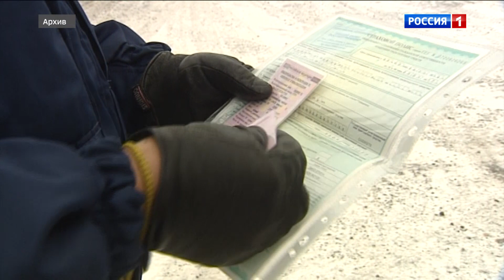В Аскизском районе в преддверии Новогодних каникул прошла акция «Детям Хакасии-безопасная дорога»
Наа чылнын тынаг куннерi алнынча Асхыс аймаанда «Хакасиядагы палаларга -хоргыс чох чоллар» аттыг чорiм парча. Аны хоостыра, ГИБДД тогынчылары чарыдыглыг тогыстар апарчалар. Агаа хоза, амгы айгыда сиз1кт1г тудынарга чоп пирчелер.